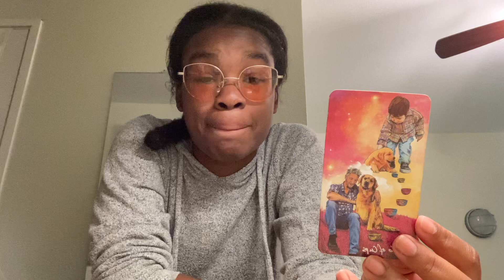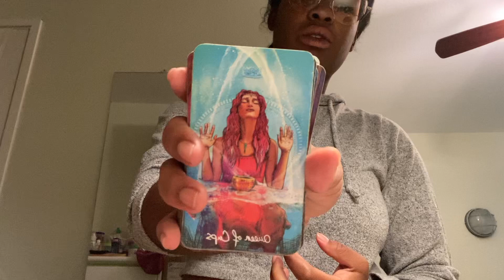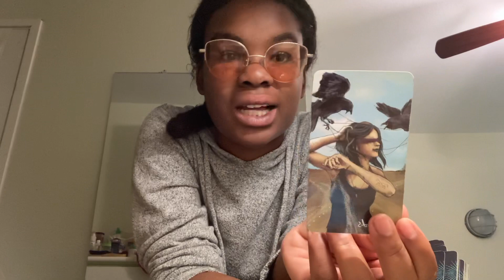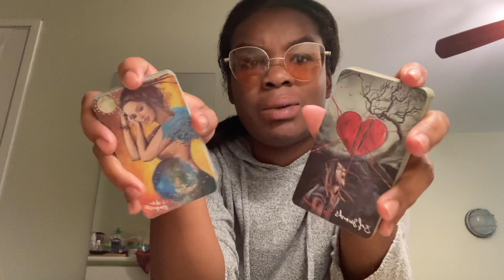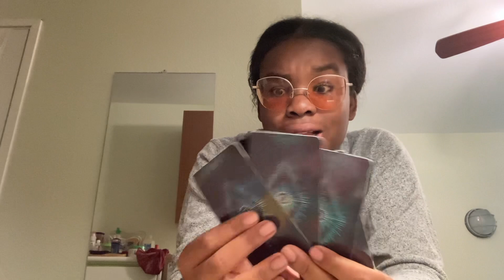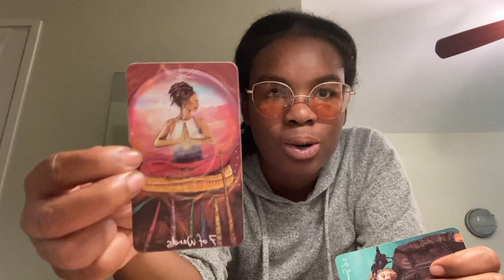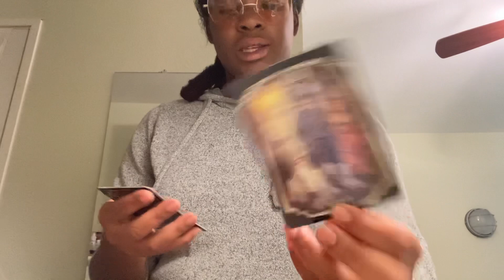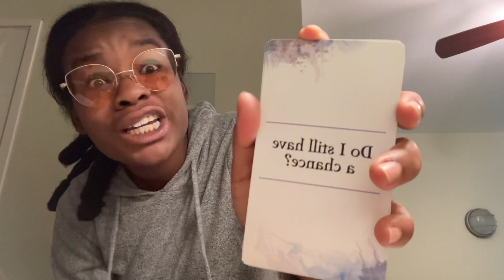DIVINE FEMININE OCTOBER 2021 | THEY REGRETTING HOW THEY TREATED YOU… THEY WANT BACK IN 🥺❤️‍🩹 LATE?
8️⃣8️⃣8️⃣

$warriorviking777

FOR PERSONAL READINGS OR HAPPY MESSAGES❤️❗️

SEND MONEY/NAME on the payment account and which account (CASHAPP,VENMO,GOOGLE PAY )THEN SEND WHICH SERVICE (s) YOU WOULD LIKE (WITH) QUESTION(s) And ANY Information you would like to provide 🙏 THANK YOU❤️🙏

✨No clarification (EMAIL)

🦋Yes or No (DETAILED)

📖2 Spreads 70$
📖 (IN DEPTH)(VIDEO RECORDED❤️)

(SEND PAYMENT)❗️🙏

❗️24 HOUR RETURN WITHIN A DAY

Send email with
*WHAT READING YOU WANT

*NO NAME OR BIRTHDATE REQUIRED

🚨SEND MONEY/Name on the payment account THEN SEND WHICH SERVICE (s) YOU WOULD LIKE WITH QUESTION(s) And ANY Information you would like to provide 🙏 THANK YOU❤️🙏

❤️❗️24 HOUR RETURN ❤️❗️🚨

💰 TIP 🍾 ME Via CRYPTO CURRENCY

$WARRIOVIKINGQUEEN777
Switch from USD TO BITCOIN CURRENCY ✨

YOU ALSO GET FREE $10 of Crypto for signing up under my link with Coinbase ❗️❤️
 THANK YOU 🙏 WARRIORS ILY ❤️🦋